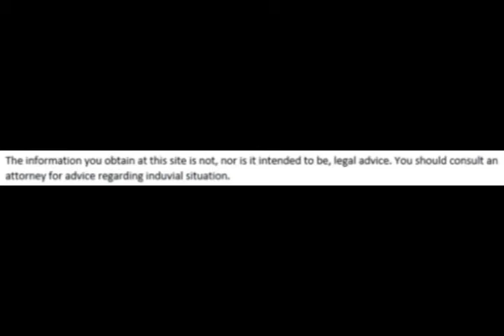Daily Tip: Create separate inboxes for your emails - Brad Micklin | The Micklin Law Group, LLC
The Micklin Law Group, LLC - Daily Tip: Create separate inboxes for your emails.